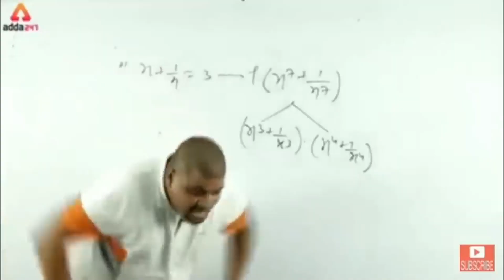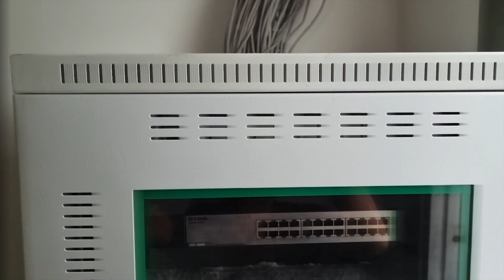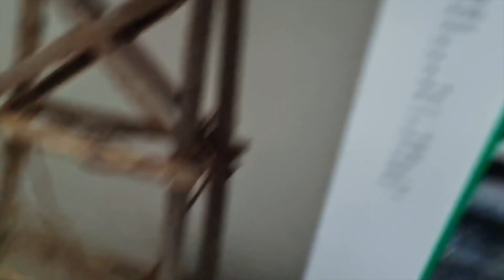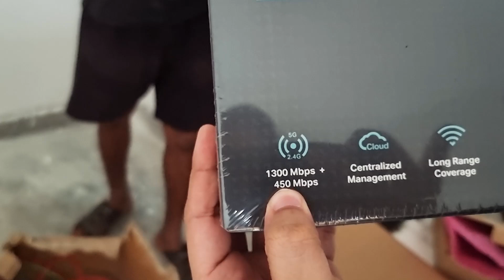Vlog #6 Rupashi Ka kitchen Experiment